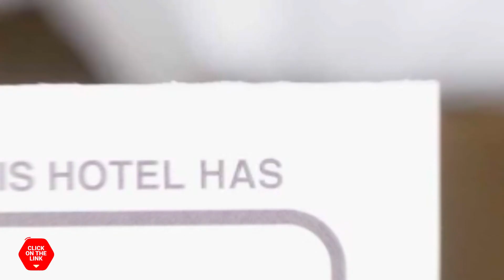OHHO Hotel hotel review | Hotels in Gimhae | Korean Hotels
OHHO Hotel hotel video review. Hotels in Gimhae, asian 3 stars hotels.